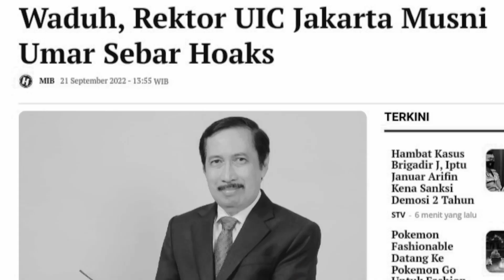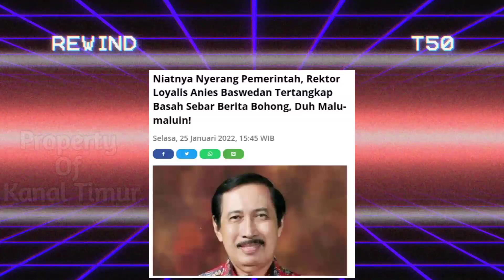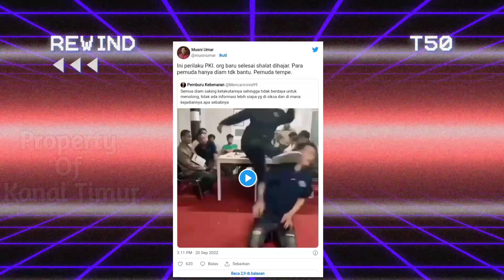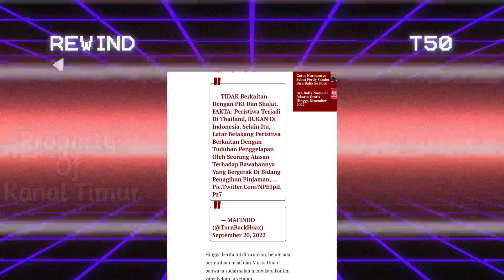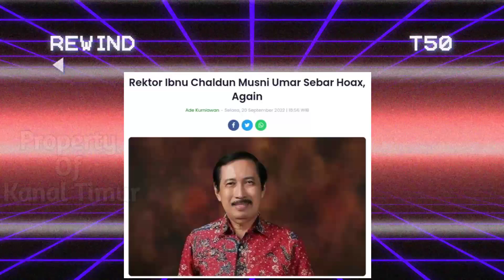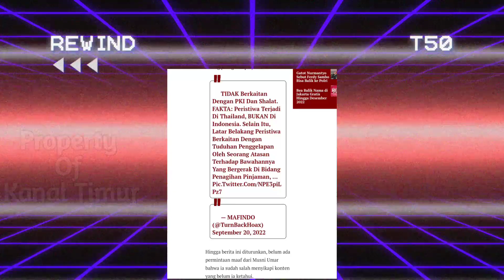Musni Umar Rektor Gu0blok dan Tukang Sebar H0-4X. Pemuda NTT Tantang Duel Dgn Musni Raja H0-4X.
simak video diatas sampai selesai